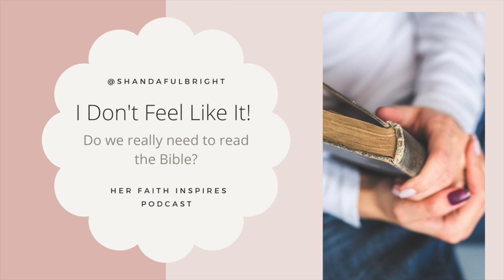Do we really need to read the Bible?